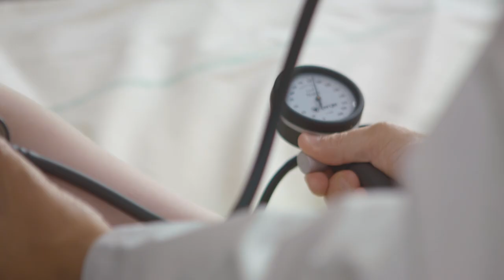Et si vous étiez communistes ? Rejoignez-nous !